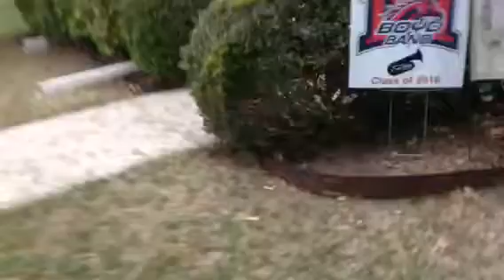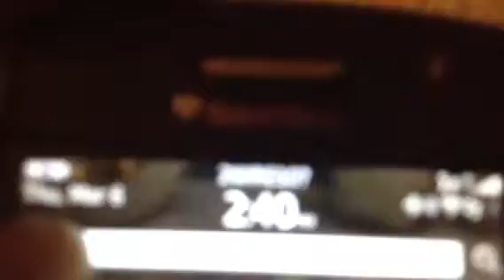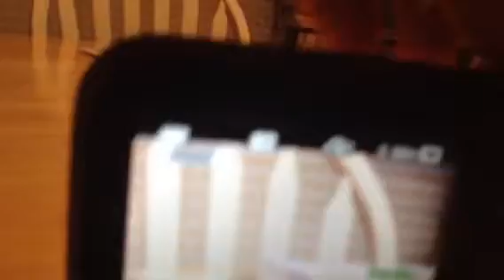Vlog: A Random HVAC video.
I figured I would show you what is going on this morning.